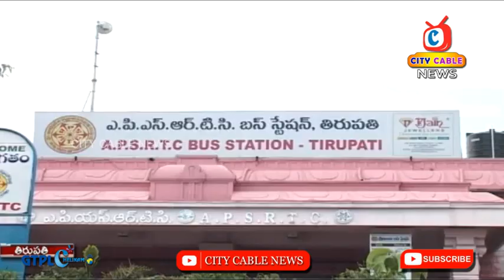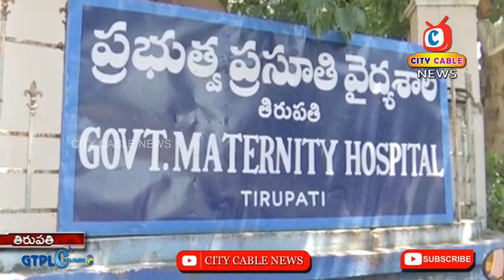PERUGUTUNNA TIRUPATI PARAPATI || CITY CABLE NEWS TIRUPATI